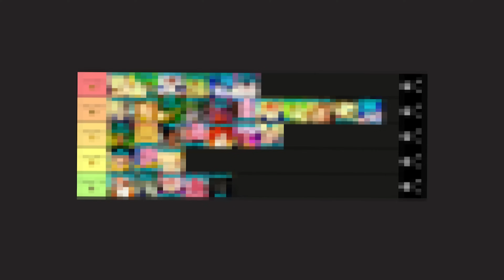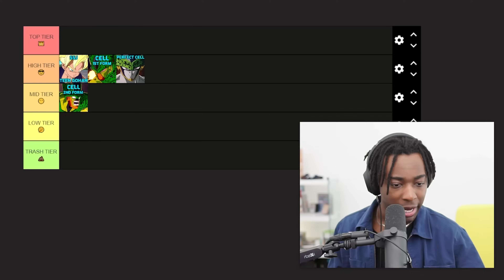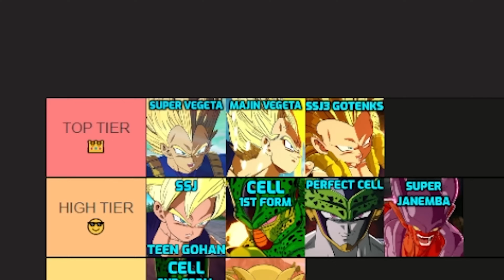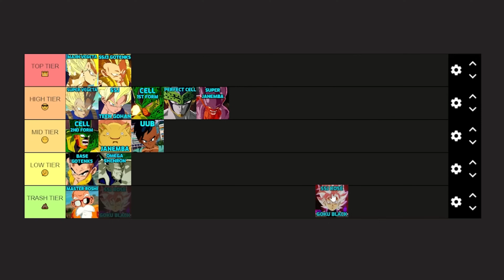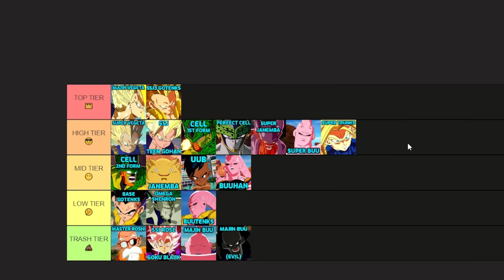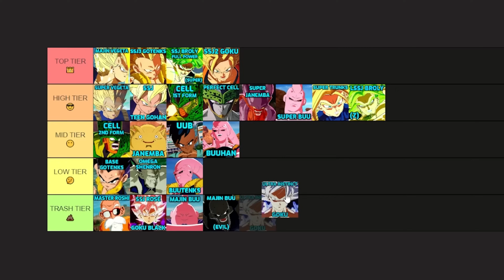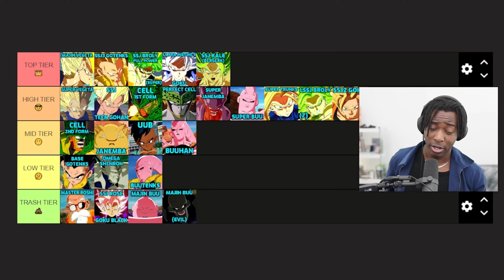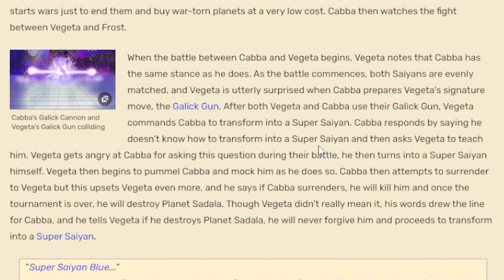Every Transformation RANKED in this Dragon Ball game (WORST to BEST)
Every transformation, form and fusions RANKED from worst to best in this Dragon Ball game... and I'm surprised by the results